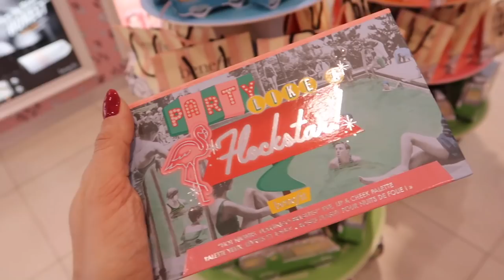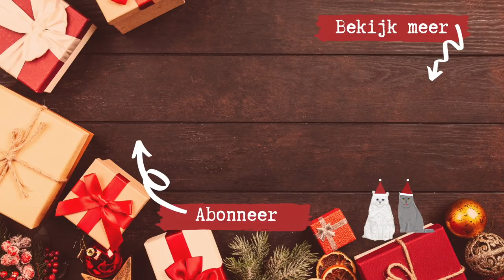EVENTS IN ANTWERPEN ☺️ // VLOGMAS DAG 20